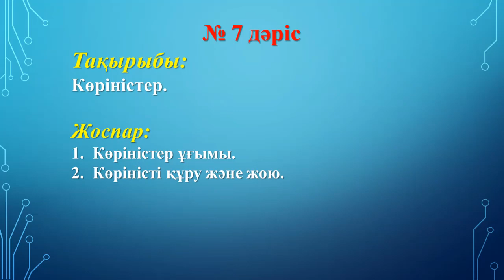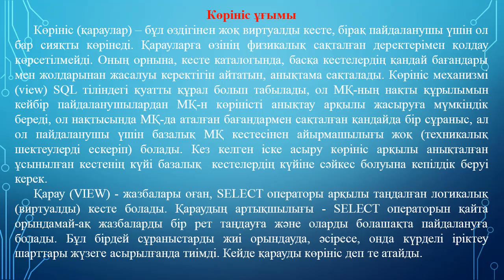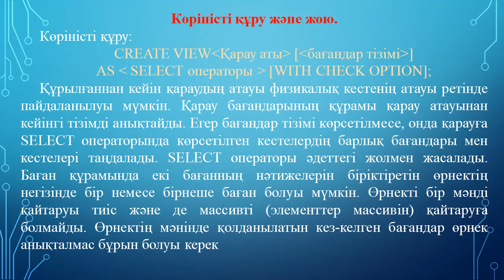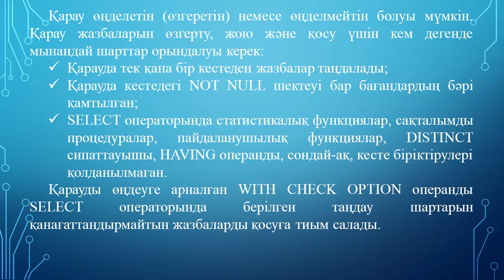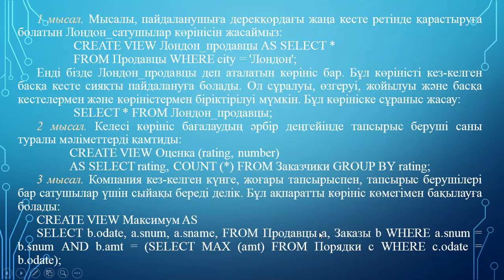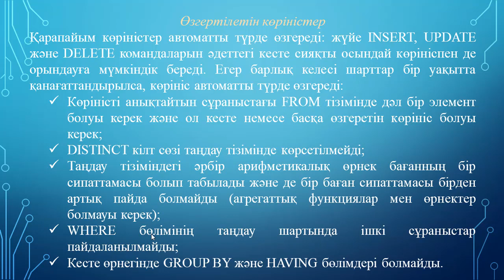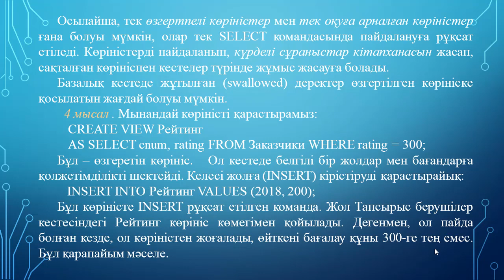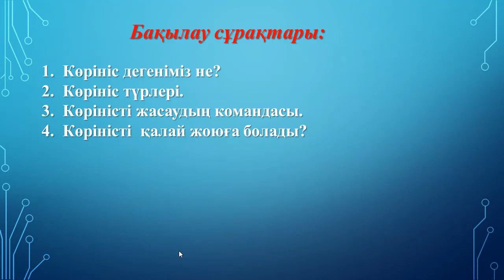Ермагамбетов Т.К. МҚ клиент серверлік қосымшасын құру. 7 дәріс .Көріністер